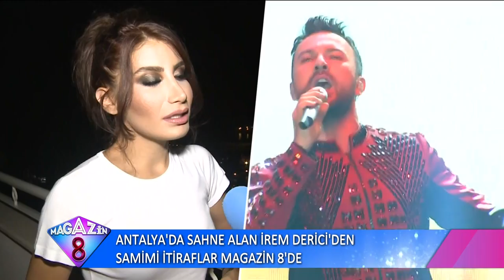Antalya'da Sahne Alan İrem Derici'den Samimi Açıklamalar